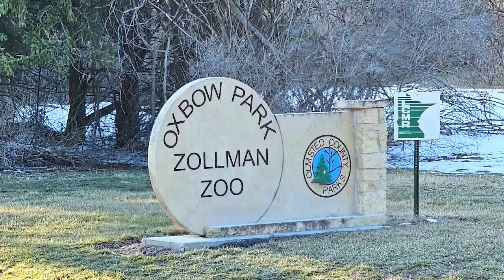Thinking Of Moving To Byron, Mn? Uncover The Pros And Cons Before Making Your Decision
Dive into the heart of Byron, Minnesota, with  Kelly Domaille from Domaille Real Estate at eXp Realty! Discover the pros and cons of living in this charming city, along with a bonus tip that'll make you excited about your potential move.

I hope you find this video helpful and love it.

Chapters:
00:00: Introduction
00:31: Overview of Byron, Minnesota
00:56: Cons of Living in Byron
01:11: Pros of Living in Byron
02:02: Amenities and Convenience
04:45: Bonus Tip: Safety in Byron
05:18: Conclusion

ABOUT:
Hi there! We are Bruce and Kelly Domaille of Domaille Real Estate, the dynamic duo of the Rochester, Minnesota real estate scene. Being married wasn’t enough “together time” for us…so we decided to sell real estate full-time together and have been doing so for 17 years! We also have a daughter, Mackenzie, who is a rising star in the commercial real estate market in the Twin Cities! When we’re not busy closing deals, you can find us hitting the links or packing our bags for our next adventure. We love concerts, playing golf, and creating memories with friends and family. We like unique experiences and have a love for travel that takes us on some great road trips.